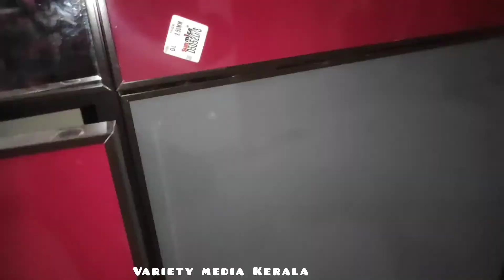aluminium fabrication work- wardrobe with Studytable